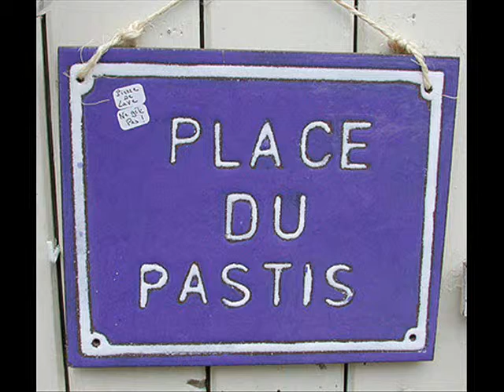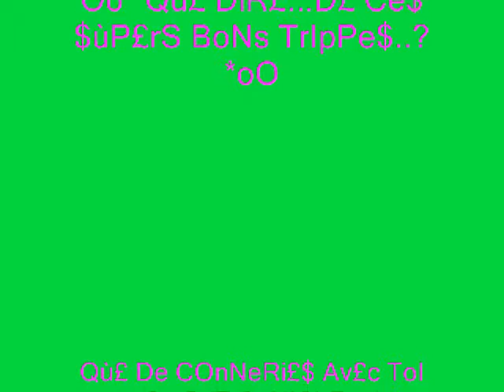Mon tit caniche